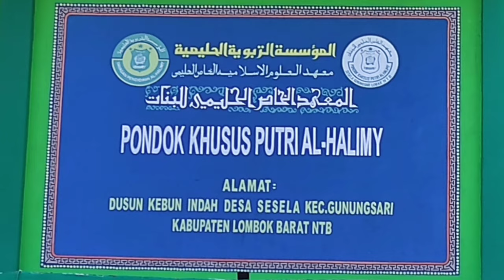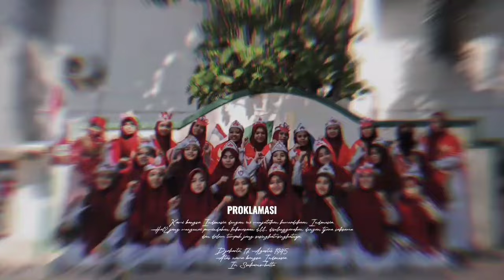Karnaval HUT. Kemerdekaan Republik Indonesia Ke-79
By: Santriwati PKPi. Al-Halimy Sesela

Terima kasih

YouTube: Pondok Khusus Putri Al-Halimy
Facebook: Pondok Khusus Putri Al-Halimy Sesela